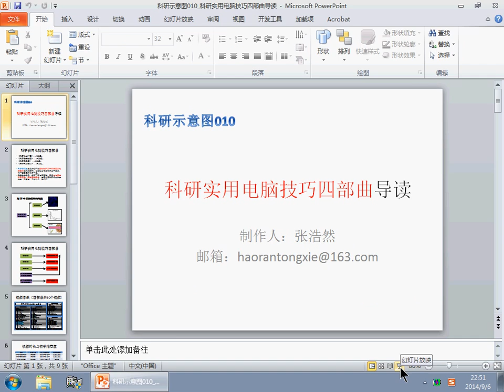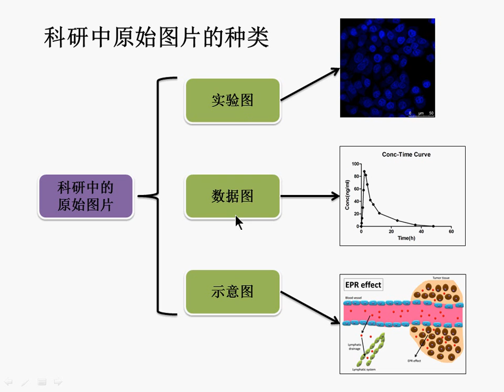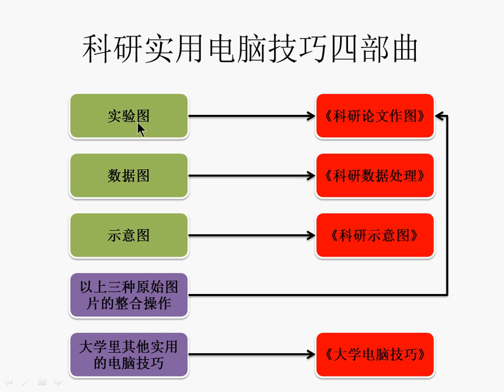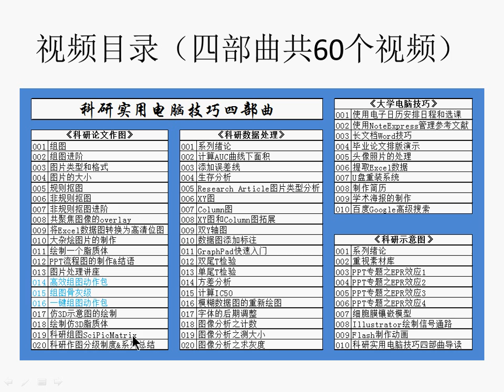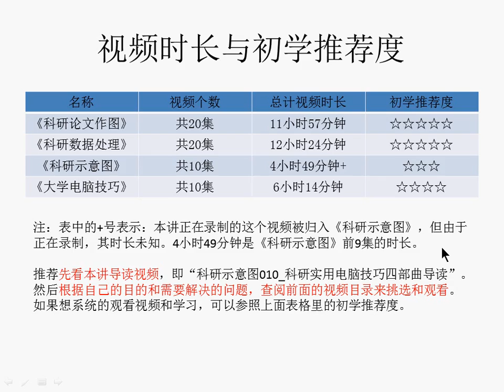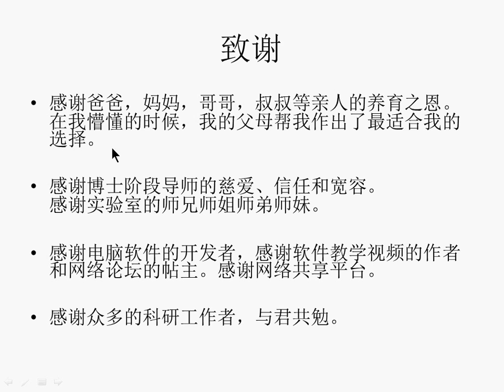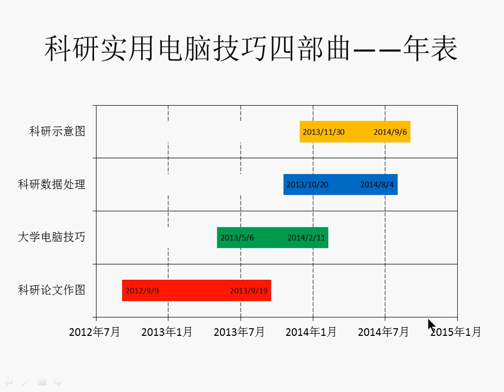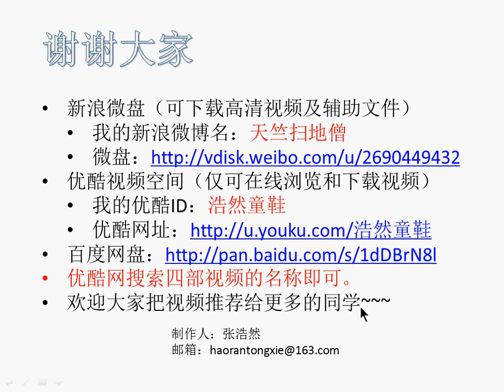科研示意图010_科研实用电脑技巧四部曲导读